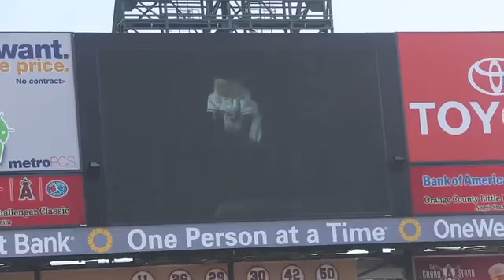Challenger Division Little League hits Angel Stadium - 2012-11-04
More than 900 children with physical and mental disabilities from 30
Challenger Division Little League teams throughout Orange County experienced the thrill of playing baseball at Angel Stadium. 11/03/12 Video by: Drew A. Kelley Published on 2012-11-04